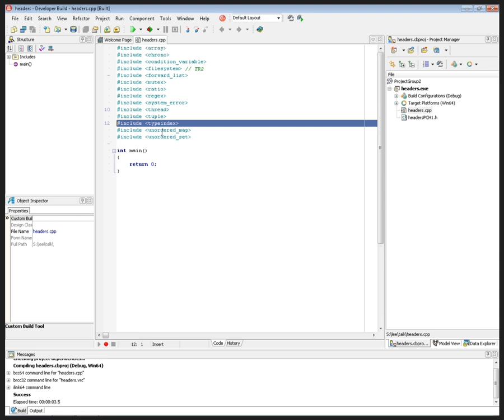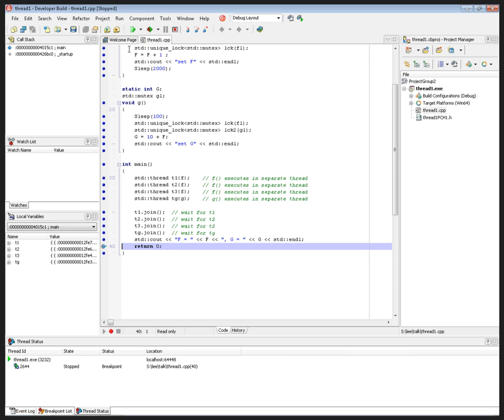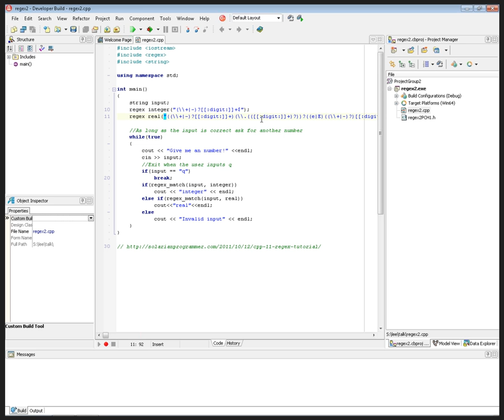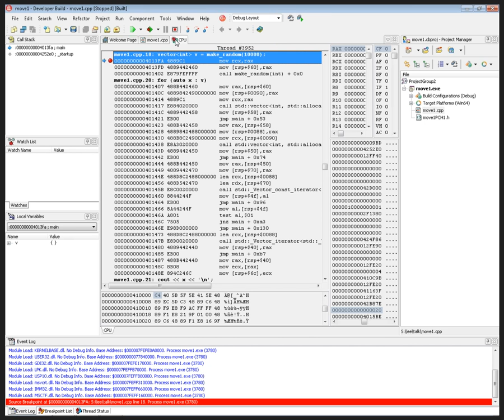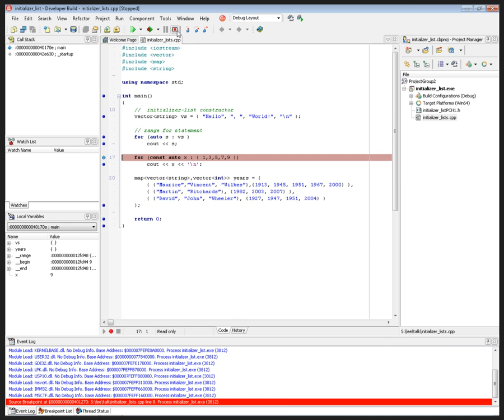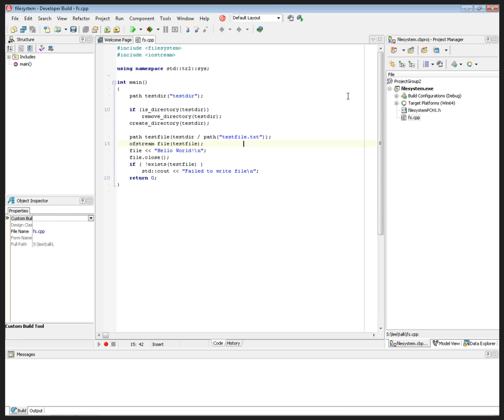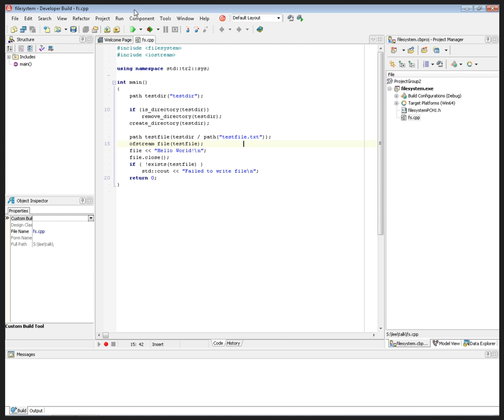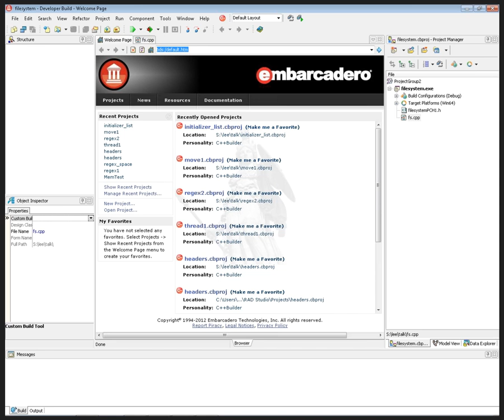Lee Cantey - Using the C++ Standard and Boost Libraries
CodeRage 7: Wednesday, December 12, 2012 - 1pm PST
Lee Cantey - Embarcadero - Using the C++ Standard and Boost Libraries in your 32-bit & 64-bit Applications

The C++ Standard library is a set of classes and functions that are part of the ISO standard for C++. The Boost C++ libraries include a collection of portable C++ source libraries created by Boost community members some of which are now included as part of the C++ Standard library. In this session you will learn how you can use the C++ Standard and Boost libraries in your C++ applications for Windows and Mac OS X.